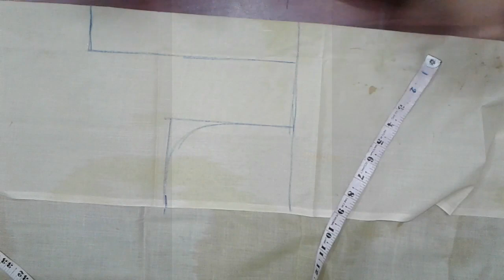easy blouse designe cutting and stitching at home 2017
Hello Viewers Welcome To MMS DESIGNER.
This video will show you how to create a beautiful and simple way MMS Latest Blouse Back Neck designs Easy Cutting and Stitching at Home.